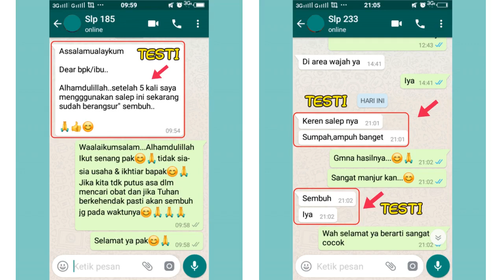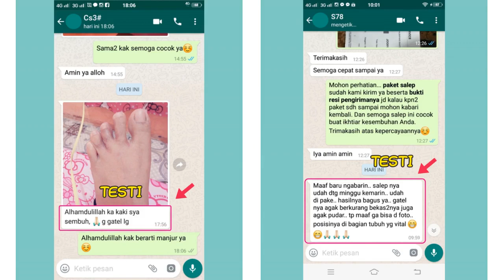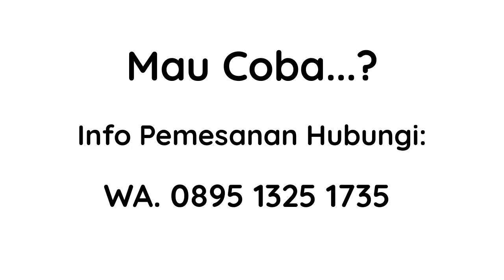Obat Gatal Pada Kulit Karena Tungau | WA. 0895 1325 1735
Obat Gatal Pada Kulit Karena Tungau, Obat Gatal Pada Kulit Karena Jamur, Obat Gatal Pada Kulit Karena Terkena Fiber

Paket obat gatal ampuh ini terdiri dari: (herbal kapsul + salep mujarab + sabun belerang). Semua berfungsi untuk mengobati segala jenis penyakit kulit. Seperti gatal: jamur, panu, kurap, kadas, eksim, kutu air, gatal selangkangan, gatal menahun, dan lainya.

Jika penyakit gatal Anda selama ini tak kunjung sembuh kami sarankan coba pakai paket obat gatal ini.